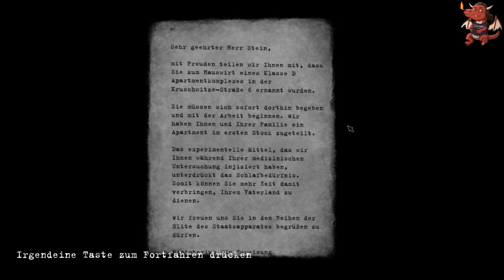Beholder ★ #01 Herzlichen Glückwunsch, Sie sind Spion!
«BEHOLDER»
Du bist ein von der Regierung eingesetzter Hausmeister in einem totalitären Staat. Du musst deine Mieter ausspionieren, ihre Gespräche abhören und ein Profil von ihnen für deine Vorgesetzten anfertigen! Du MUSST! Aber wirst du es auch? © Warm Lamp Games (2015).

Kommentiertes Gameplay von Steve (2016).